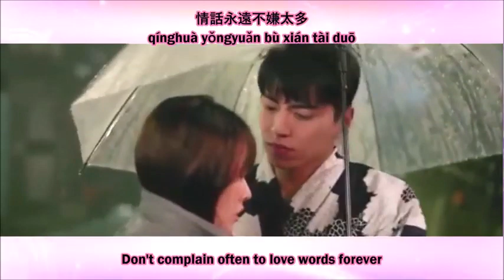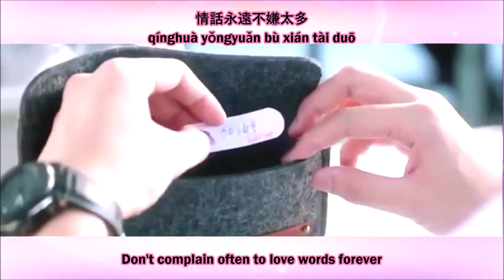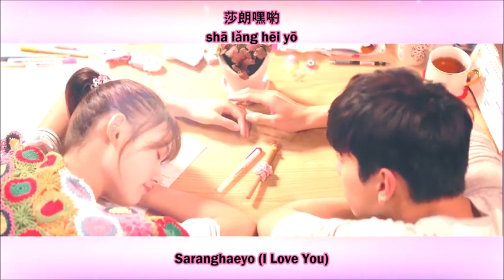MV Fall in Love at First Kiss Darren WangJelly Lin 123 I Love You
《一吻定情》▶▶▶是由陈玉珊执导，王大陆、林允主演的爱情片，于2019年2月14日在中国内地上映   。该片改编自多田薰的原创漫画《淘气小亲亲》，讲述了少女原湘琴追求天才少年江直树所发生的校园爱情故事 。

⏺剧情简介⏺
原湘琴喜欢上了天才少年江直树，在她表白失败准备放弃之际，爸爸居然带着自己搬进了直树家里。原湘琴不仅把直树视为心尖上的宝贝，还收集了关于他的各种周边。直树用过的东西、为直树定制的人形贴纸等等，湘琴都会细心收藏，甚至还会裱起来。面对很爱很爱的人，原湘琴用尽了全身的力气，傻的认真，也傻的可爱。直树并不是一个完美的人，他在湘琴面前会露出破绽，也因为湘琴的出现，打破他了原本的规则。两人之间的感情也不断升温。